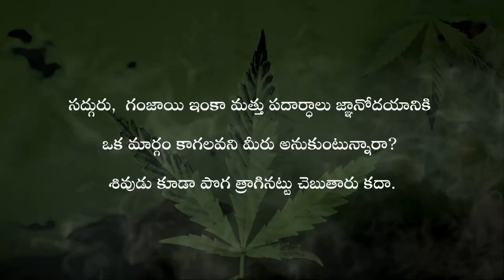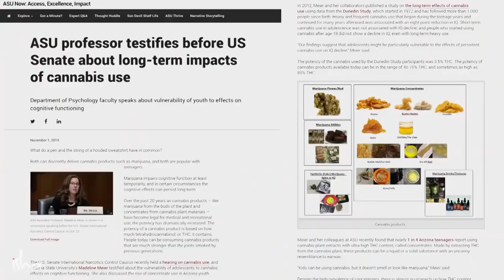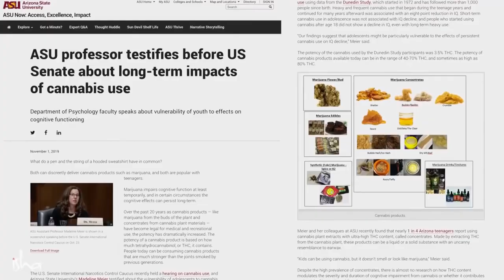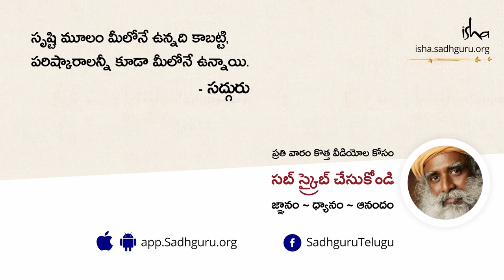శివుడే గంజాయి తాగాడు, నేను తాగితే తప్పేంటి If Shiva Smokes Weed Why Can't I Sadhguru Telugu